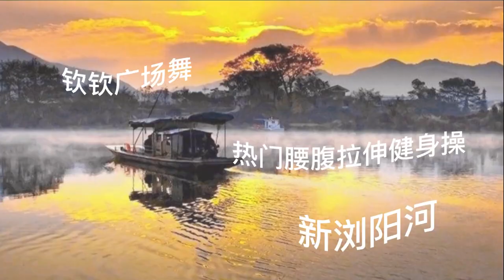Hãy tập thể dục! Thể dục nhịp điệu "DJ New Liuyang River" nhảy mạnh mẽ và giảm cân nhanh hơn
Xin chào các bạn, mình là Qinqin rất thích nhảy và rất thích khiêu vũ, mình sẵn sàng chia sẻ niềm vui được nhảy cùng các bạn!
# khiêu vũ # thể thao ## khiêu vũ qinqinsquare # DJ Xinliuyanghe # thể dục nhịp điệu Hãy yên tâm rằng nội dung video này tuân thủ Nguyên tắc cộng đồng của YouTube và không vi phạm bất kỳ quy tắc nào của chúng tôi.